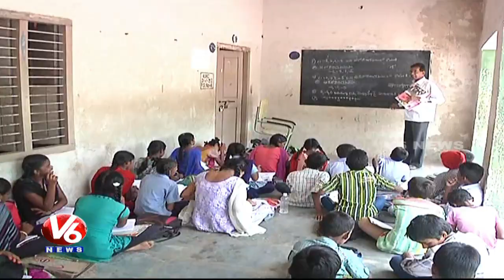Tribal Welfare School Students Facing Problems With Lack Of Facilities | Bhadradri Kothagudem | V6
Tribal Welfare School Students from Bhadradri Kothagudem district are facing problems with lack of facilities.